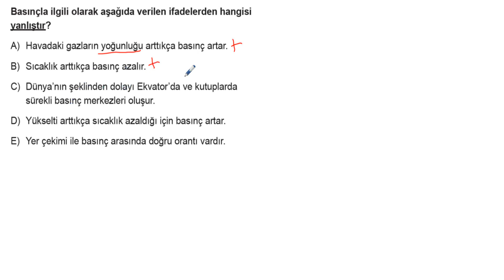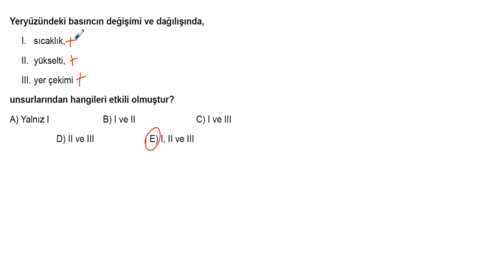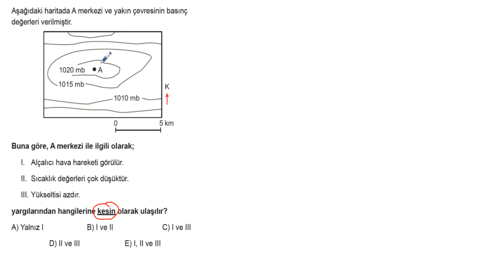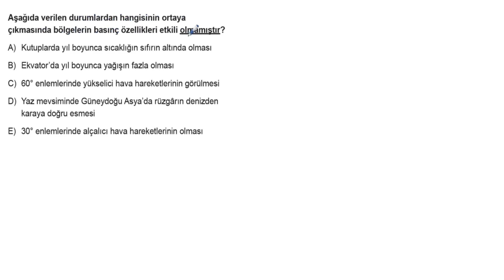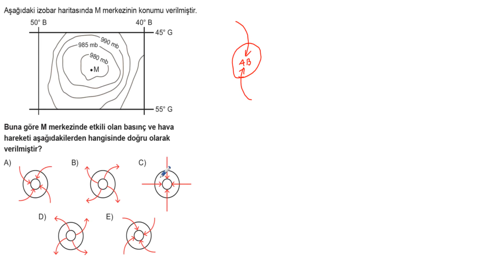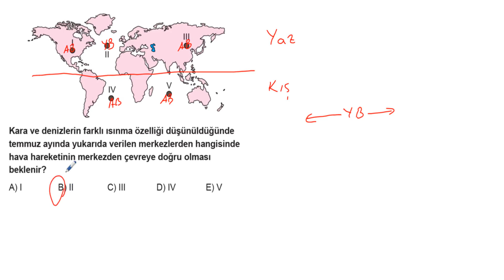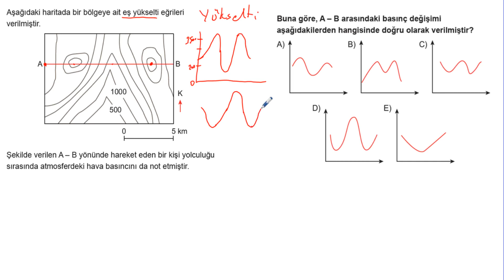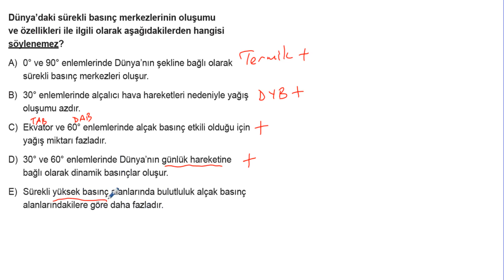TYT Coğrafya Soru Bankası Bölüm 6 Test 1